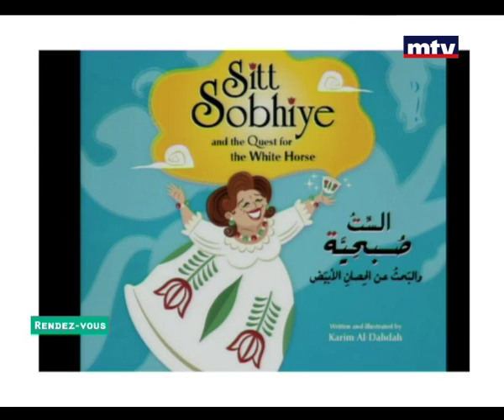Rendezvous - Leslie Gabriel - Cynthia Abou Khater 10/12/2014